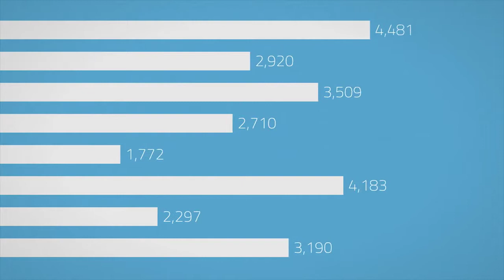KnowledgeHound Demo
Learn more about KnowledgeHound, the most powerful data organization and visualization tool for organizations.

KnowledgeHound simplifies how companies organize and access consumer insights—we build a unified, searchable database for your market research data, so your team can easily and efficiently locate the insights you need. Stunning visualization tools and instant analytics make it easy to transform data and insights into effective business intelligence, while secure, cloud-based technology lets your team share information across units, geographies, and business partners for a broader impact.